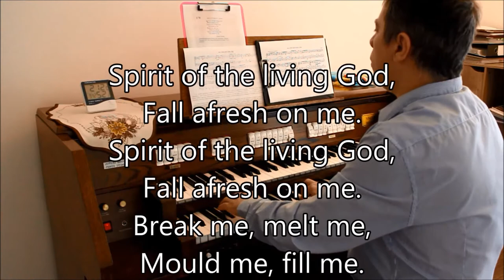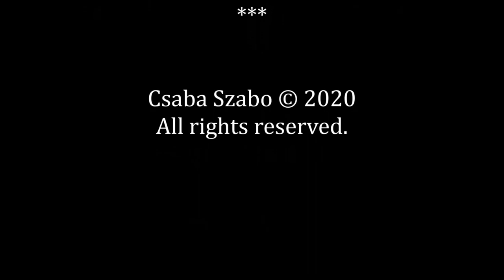Spirit of the living God (with singing) - Csaba Szabo at the Organ